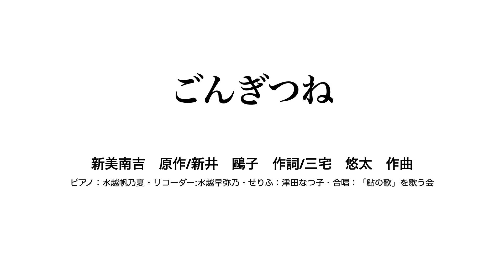ごんぎつね 新美南吉 原作 音楽朗読劇 ピアノ・リコーダーの演奏とともに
新美南吉　原作/新井　鷗子　作詞/三宅　悠太　作曲
言葉：津田なつ子　リコーダー：水越早弥乃　ピアノ：水越帆乃夏
合唱：「鮎の歌」を歌う会